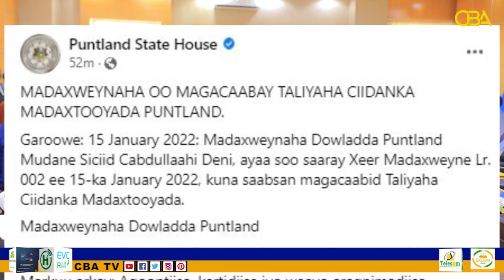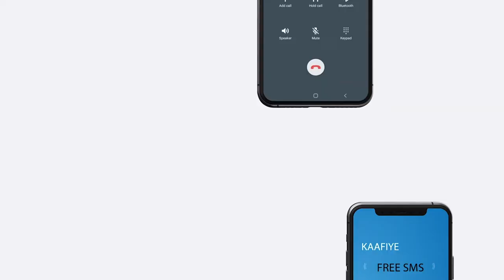Madaxweyne Deni ayaa sheegay in isbedel uu ku sameeyey Taliska Ciidanka Madaxtooyada Puntland.